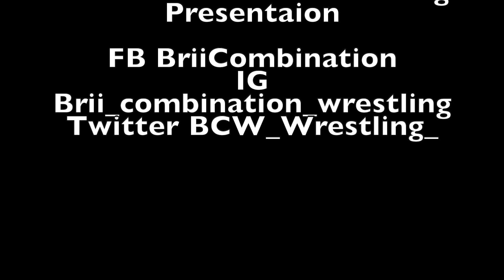MartiBelle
This video is about MartiBelle